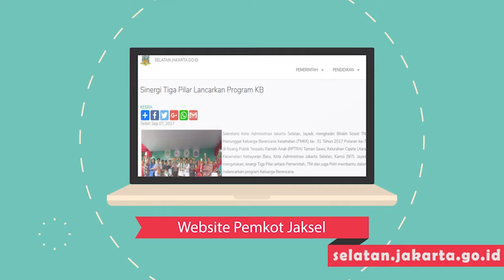Perayaan Hari Keluarga Nasional Kota Administrasi Jakarta Selatan Tahun 2018 - Kamis 28 Juni 2018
Pemerintah Kota Administrasi Jakarta Selatan, menggelar Perayaan Hari Keluarga Nasional (Harganas) Tingkat Kota Administrasi Jakarta Selatan Tahun 2018, di Kantor Suku Dinas Pemberdayaan Perlindungan Anak dan Pengendalian Penduduk (PPAPP) Jakarta Selatan, Kamis (28/6).

Acara ini, dibuka oleh Asisten Administrasi dan Kesejahteraan Rakyat (Askesra) Kota Administrasi Jakarta Selatan H.Mamur, didampingi Plt Kepala Dinas PPAPP DKI Jakarta Diah Kusdewi, Kasudin PPAPP Jakarta Selatan Eni Rosianingsih, serta instansi terkait lainnya.

Dalam sambutannya, Mamur mengatakan saat ini Total Fertility Rate (TFR) di DKI Jakarta sudah mencapai 2,2 (Data SDKI 2017). Artinya harapan untuk menciptakan keluarga kecil bahagia dan sejahtera hampir tercapai.

Selain itu, sambung Ma'mur, keberhasilan tersebut juga tentunya tidak terlepas dari upaya yang telah dilakukan oleh jajaran Dinas dan Sudin PPAPP dalam pengendalian penduduk di DKI Jakarta